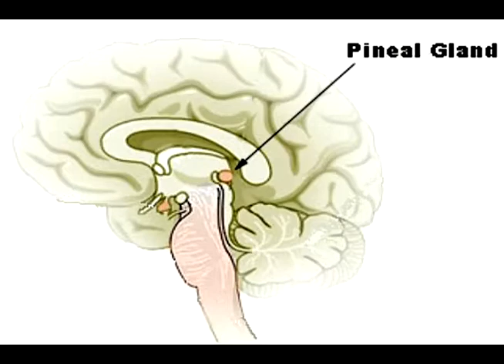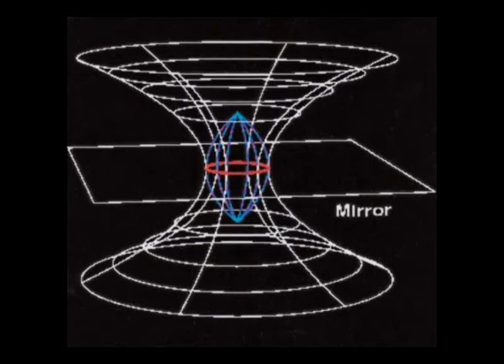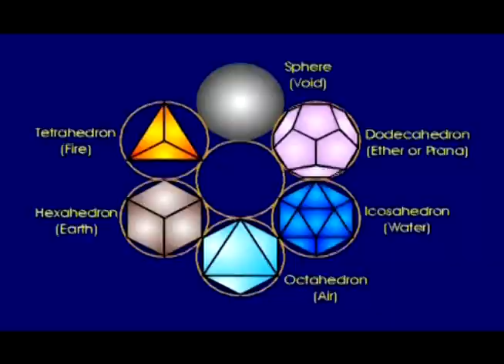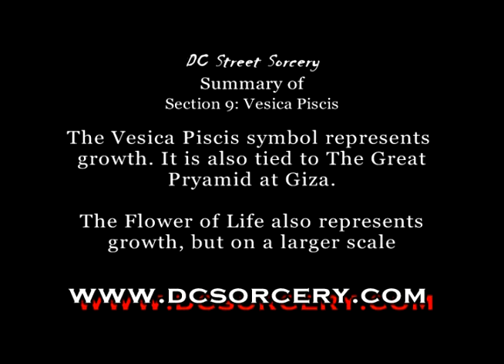"Occult Symbology/Sacred Geometry - Part 09: Vesica Piscis" (2009) 👁️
Part 9 of _D.C. Street Sorcery_